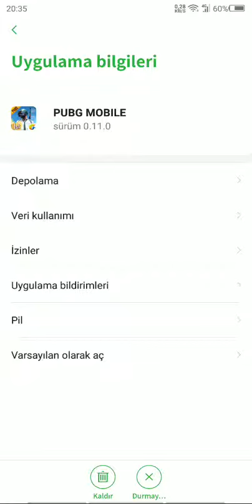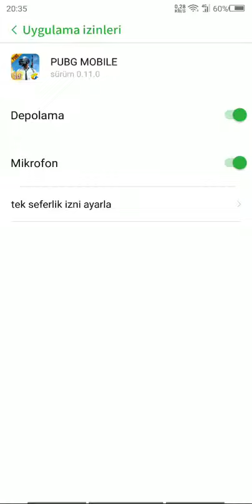Nubia X Pubg and all apps closing problem.